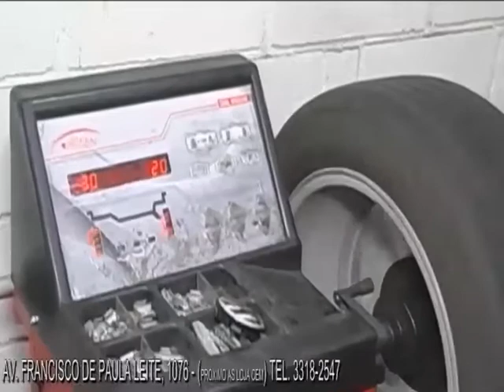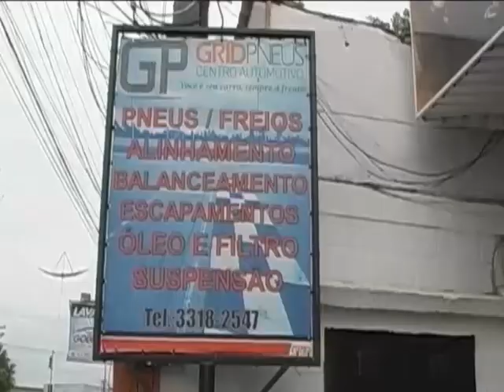HORA DA COMITIVA 15-06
PROGRAMA GRAVADO TODAS AS SEGUDAS FEIRAS NO SHOPPING JARAGUA EM INDAIATUBA. NESSE PROGRAMA UM BATE PAPO COM DIEGO VIVAN E VIVIANE QUE FALARAM UM POUCO SOBRE ASSESSORIA DE IMPRESA DOS ARTISTAS E NA PARTE MUSICAL RECEBEMOS KAREN STEFANIE E TULIO E GABRIEL O PROGRAMA VAI AO AR TODAS AS QUINTAS FEIRAS ÁS 22:00HS NO